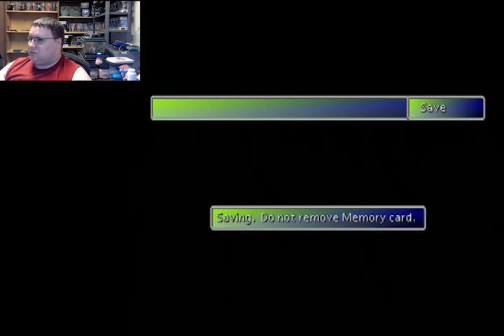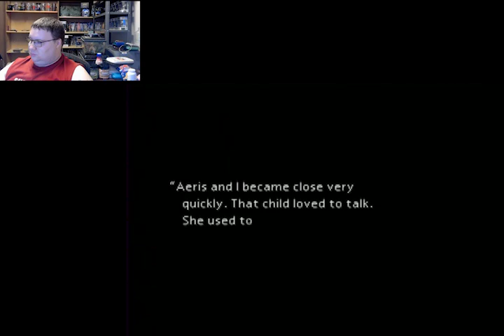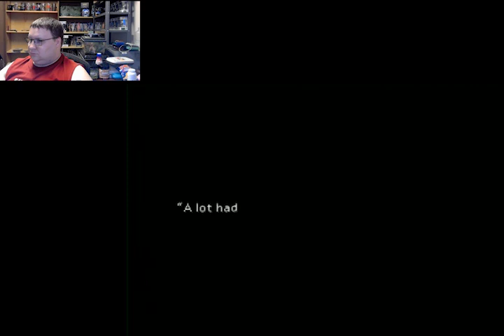Final Fantasy VII pt4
Hey guys!

feelin feisty, might take on Shinra, IDK.